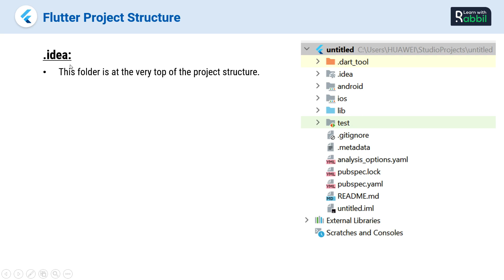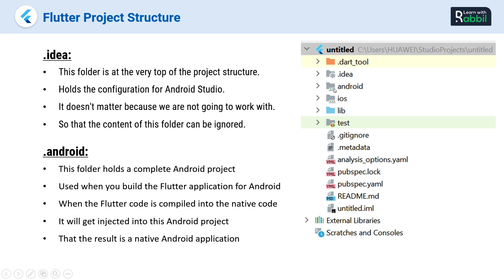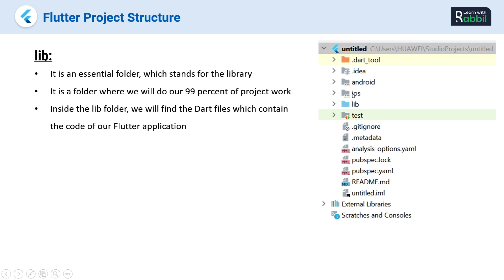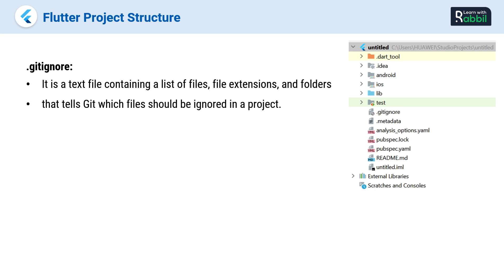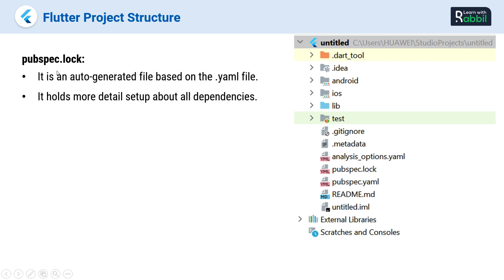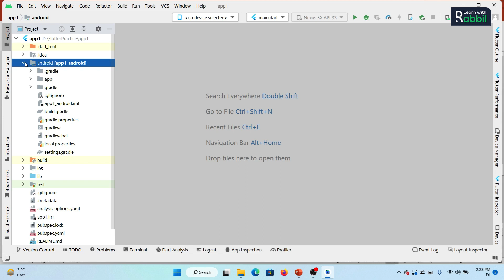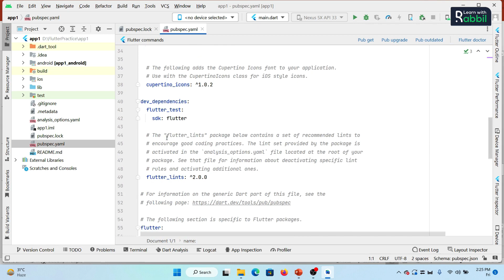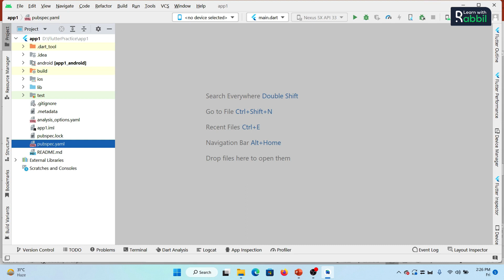Project File Folder Structure | Flutter Tutorial Bangla | Part 08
Flutter is Google’s Mobile SDK to build native iOS and Android apps from a single codebase. When building applications with Flutter everything towards Widgets – the blocks with which the flutter apps are built. The User Interface of the app is composed of many simple widgets, each of them handling one particular job. That is the reason why Flutter developers tend to think of their flutter app as a tree of widgets.

কেনো শিখবো Socket ? কি কি কাজ করা যায় ? Real Time Web Application এর সুবিধা